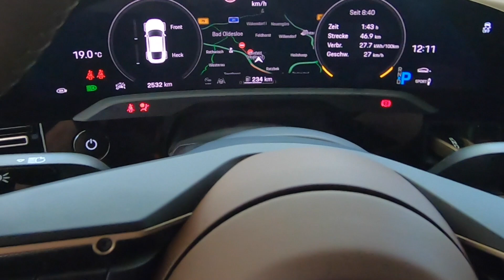Porsche Taycan bekommt Keramikversiegelung- Micha fährt Probe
Im heutigen Video dreht sich alles um die Pflege des elektrisch betriebenen Porsche Taycan und der Keramikbeschichtung. Warum die Pflege wichtig ist und wie sie aufgetragen wird, erfahrt ihr im Video. Natürlich durfte Micha PS-Monster auf vier Rädern - mit Elektroantrieb Probefahren.

❓Warum eine Keramikversieglung sinnvoll ist❓
Eine Keramik Versiegelung ist hoch transparent und verändert die Farbe des Lacks nicht, sondern konserviert ihn und gewährleistet erhöhten Schutz vor UV-Strahlung, die häufig Grund für Lackverfärbungen ist. Eine Keramik Versiegelung ist eine lang haftende Oberflächenbeschichtung und besteht hauptsächlich aus Silizium.
Solltet ihr Interesse an einer Keramikbeschichtung haben und euren Wagen im neuen alten Glanz erstrahlen lassen, bietet die Jürs GmbH euch die Lösung an.

Habt ihr schon das Video "Tesla durchbricht Leitplanke"?

Ihr möchtet weitere, spannende Informationen über Tesla? Dann schaut auf unserer Homepage vorbei
Mein Name ist Michael Scharnberg, ich bin Fahrzeuglackiermeister, Inhaber und Geschäftsführer der Jürs GmbH und Unternehmer mit GANZ viel Herzblut (Bundesrepublik Deutschland)
Jürs GmbH - Der Collisionspezialist
Leinweberstraße 1
23556 Lübeck

Das Copyright für veröffentlichte, vom Autor selbst erstellte Objekte bleibt allein beim Autor der Seiten. Eine Vervielfältigung oder Verwendung solcher Grafiken, Tondokumente, Videosequenzen und Texte in anderen elektronischen oder gedruckten Publikationen ist ohne ausdrückliche Zustimmung des Autors nicht gestattet.